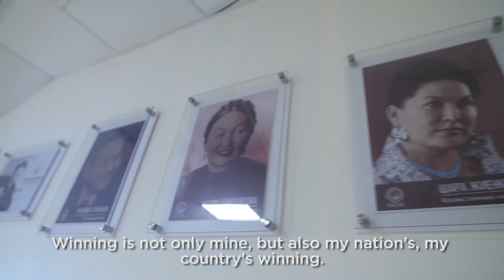Introducing Yerzhan Maxim from Kazakhstan 🇰🇿 - Junior Eurovision 2019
Yerzhan Maxim will represent Kazakhstan at the Junior Eurovision Song Contest 2019 in Gliwice-Silesia with the song Armanyńnan Qalm.